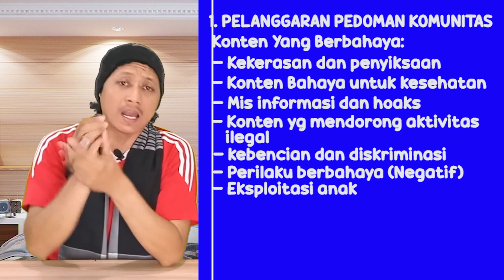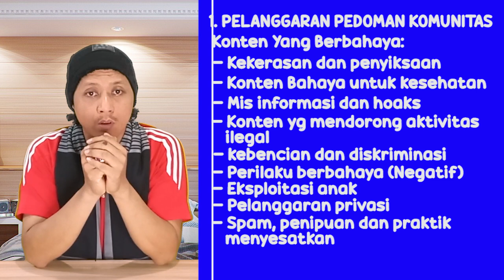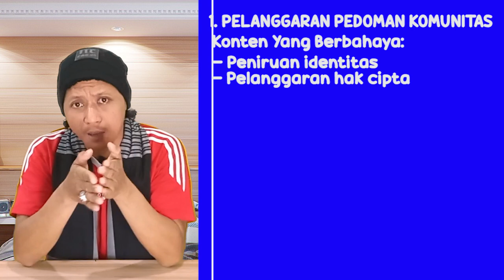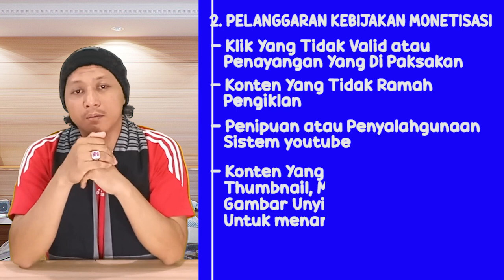CHANNEL DI HAPUS YOUTUBE⁉️ Baru Tau Ternyata Ini Penyebab Utamanya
Dalam video ini, kita akan membahas alasan di balik penghapusan channel youtube, bagaimana prosesnya terjadi, dan langkah-langkah yang bisa di ambil jika channel kamu terkena dampaknya.